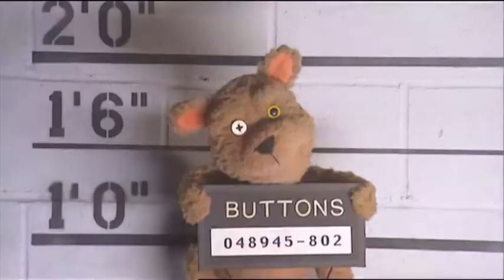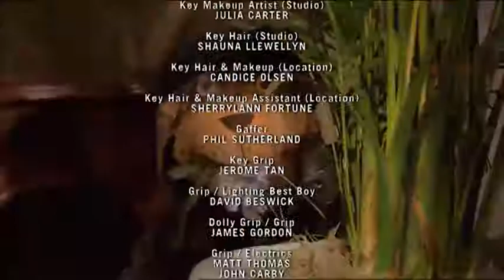Puppets Who Kill - The Hostage - FULL EPISODE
Puppets Who Kill - Season 4 - The Hostage
Dan Redican as Dan, Bruce Hunter as Rocko, Bob Martin as Cuddles,
Gord Robertson as Bill, Jim Rankin as Buttons with guests Jude Coffey, Lucy Filippone,
Leah Pinsent, Peter Wildman, Sandi Stahlbrand, Directed by Steve Wright, written by Dan Redican